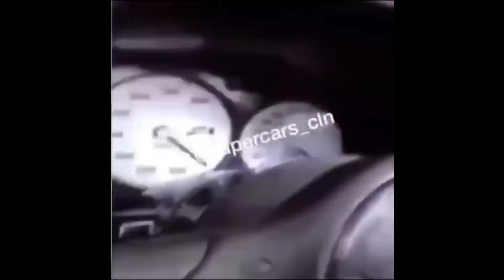El MCLAREN F1 PERDIDO en SINALOA puede ser EL MAS CARO DEL MUNDO!! ¿JOYAS Y BASURAS EN FH5?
Pásate por mis redes para ver mis directos y mas cosas que subo!!